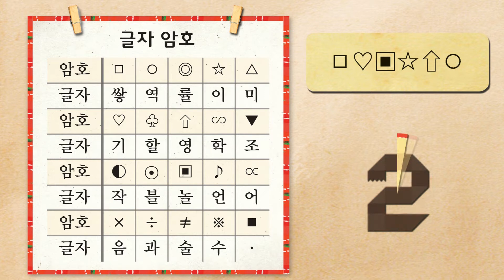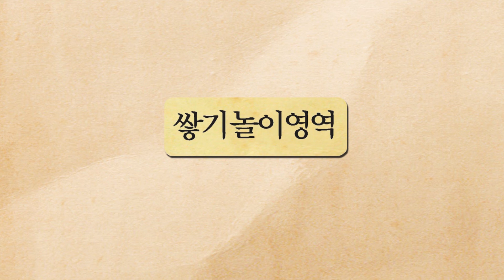누리나래 1호 3단계 수업활용 영상 암호를 풀어라